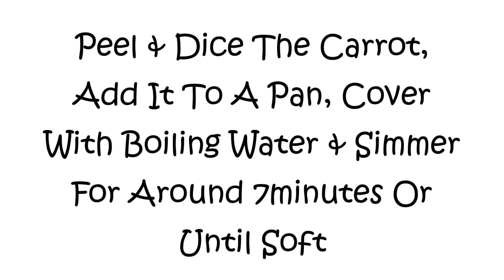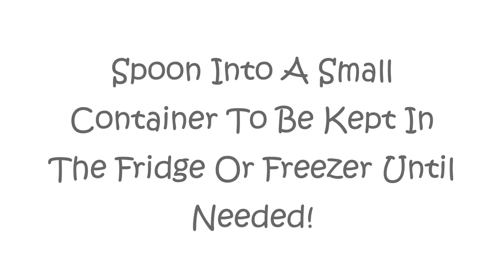Creamy Carrot Puree: First Stage Weaning